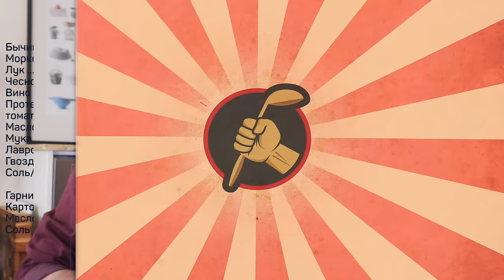БЫЧИЙ ХВОСТ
Бычий хвост 2кг
Морковь 300г
Лук 300г
Чеснок 50г
Вино красное сухое 300мл
Протертые консервированные томаты 200мл
Масло оливковое Extra Virgen 40мл
Мука для панировки 40г
Лавровый лист 4шт
Гвоздика 2шт

Гарнир:
Картофель
Масло  растительное для фритюра
Соль

Основные этапы:
Хвост посолить, запанировать в муке, подрумянить на сильном огне в оливковом масле, вынуть из чугунка, отложить.
В той же посуде при периодическом помешивании обжарить до зарумянивания нарубленные лук и морковь, добавить лавровый лист.
К зарумяненным овощам добавить протертые томаты, перемешать, вернуть в чугунок хвост, влить вино, добавить воду так, чтобы все кусочки мяса оказались под водой, довести до кипения, слегка присолить, варить при слабом кипении под крышкой от двух с половиной до четырех часов (до легкого отделения мяса от косточек).
Вынуть хвост из соуса. Отложить. Из соуса удалить лавровый лист, соус пробить блендером до однородности, выправить на вкус (соль/сахар), добавить гвоздику, вернуть в соус мясо, томить под крышкой еще 10-15 минут на слабом огне. Снять с огня.

Гарнир:
Картофель нарезать кусочками, отварить в кипящей подсоленной воде 7-8 минут, отбросить на дуршлаг, остудить и подсушить.
Масло для фритюра разогреть до 160-180 градусов, обжаривать картошку до зарумянивания частями, откладывая уже обжаренную на бумажную салфетку для впитывания излишков масла.

Произведение «БЫЧИЙ ХВОСТ» созданное автором по имени Дмитрий Fresco, публикуется на условиях лицензии «Attribution-NonCommercial-NoDerivs» («Атрибуция — Некоммерческое использование — Без производных произведений») 3.0 Непортированная.